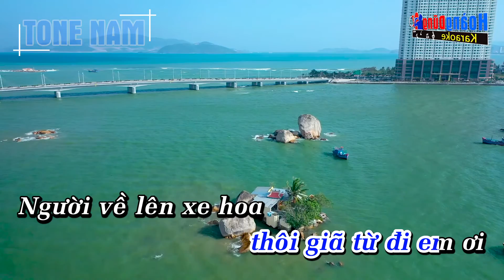Karaoke Giã Từ |Tone Nam| Dễ Hát Nhất - Hoàng Dũng Karaoke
Hoàng Dũng xin gửi tới quý vị và các bạn ca khúc  Karaoke Giã Từ |Tone Nam| Dễ Hát Nhất - Hoàng Dũng Karaoke

Lyrics - Lời bài hát Giã Từ

Tuổi đời chân đơn côi
gót mòn đại lộ buồn
Đèn đêm bóng mờ nhạt nhòa
hồn lắng tâm tư
đi vào dĩ vãng
Đường tình không chung lối
mang nuối tiếc cho nhau
Ngày nào tay trong tay
lối về cùng hẹn hò
Dìu em giấc mộng vừa tròn
tình thắm môi nồng
đêm dài lưu luyến
Nghẹn ngào trong thương tiếc
vì mai bước theo chồng
Em sang ngang rồi
chôn kỷ niệm vào thương nhớ
Hôn lên tóc mềm
lệ sầu thắm ướt đôi mi
Xin em một lời
cho ước nguyện tình yêu cuối
Thương yêu không trọn
thôi giã từ đi em ơi
Người về lên xe hoa
kỷ niệm buồn vào hồn
Bờ môi tắt hẳn nụ cười
giây phút bên nhau
nay còn đâu nữa
Người về trong thương nhớ
người đi nhớ thương người